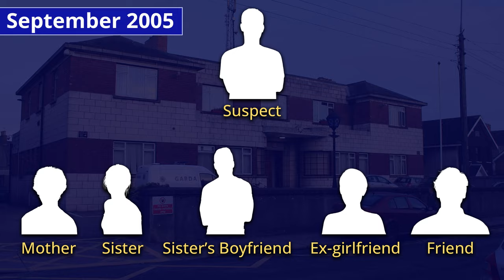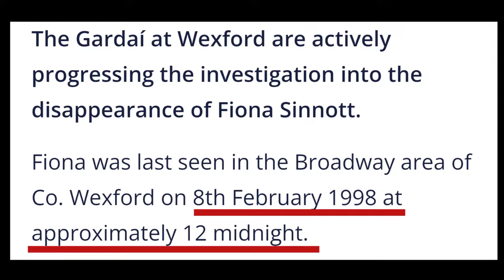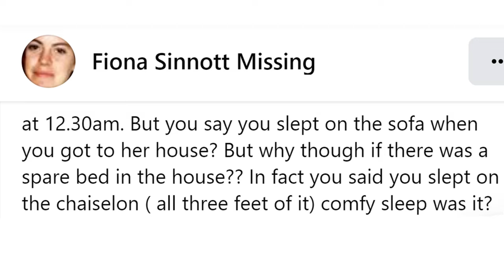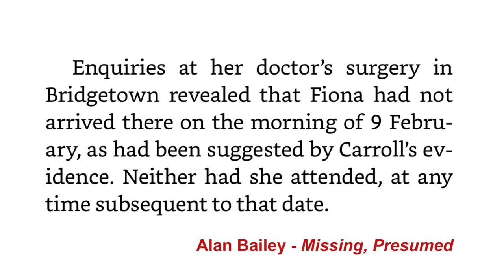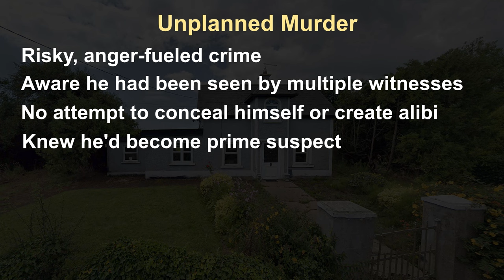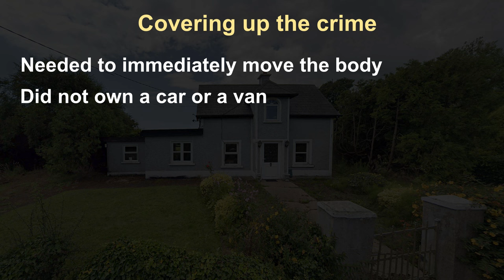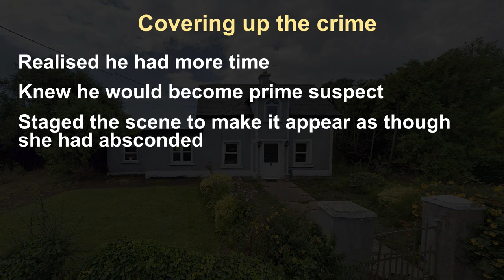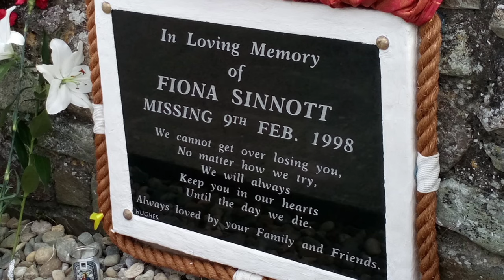Who killed Fiona Sinnott: Case Analysis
Fiona Sinnott went missing from Broadway in Wexford, Ireland, in February 1998. In 2005, her case was upgraded to a murder investigation. In this mini-documentary, we look at the details behind her case and her relationship with her ex-boyfriend, Sean Carroll. We also provide analysis about the nature of her disappearance.

Video chapters:

Intro: 00:00
Arrests: 00:41
Background: 01:24
Disappearance: 04:13
Analysis: 08:35

Attribution for music:

'Balefire' by Scott Buckley - released under CC-BY 4.0.
'Sanctuary' by Scott Buckley - released under CC-BY 4.0.
'The Distant Sun' by Scott Buckley - released under CC-BY 4.0.
'Emergent' by Scott Buckley - released under CC-BY 4.0.